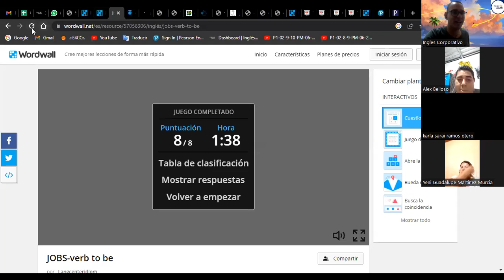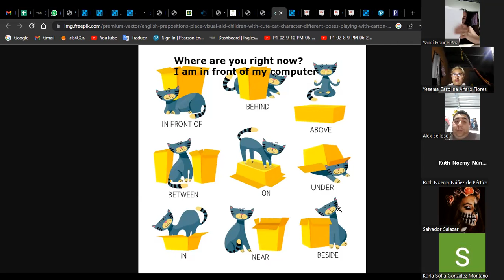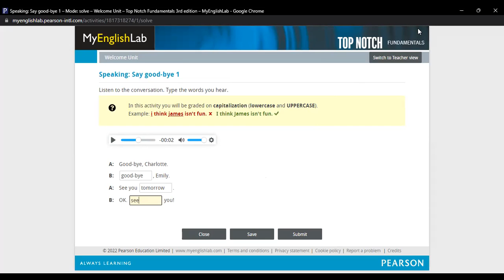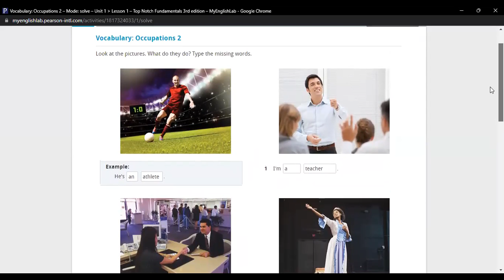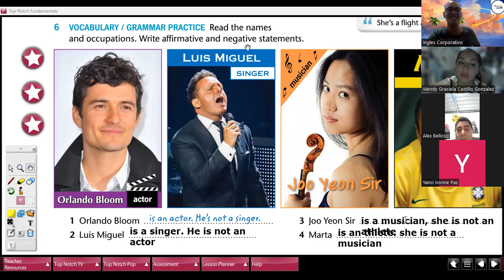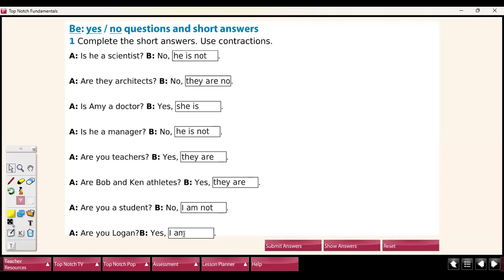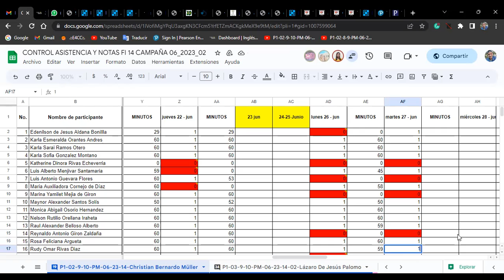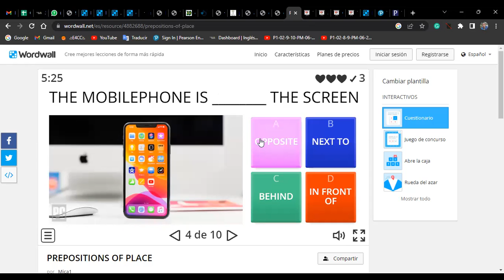Class 6-27-06-2023-FI-REGAL-30-Müller-+ Verb to Be